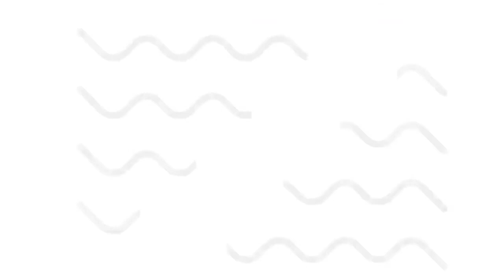ONE BRAND MAKEUP TUTORIAL BY PINKFLASH | Inka Sukma Melati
Assalamualaikum, Hi guys!
Video kali ini lanjutan dari video review dan unboxing produk pinkflash.

I hope you guys enjoy with my vlog.

Terima kasih buat kalian semua yang udah setia sama channel ini.